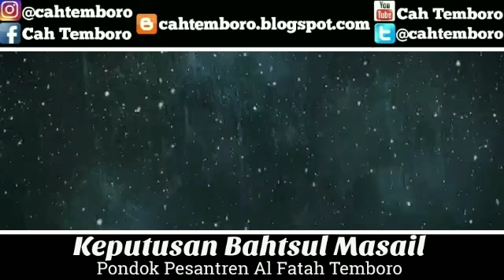Wirid "Allohumma Antas Salam" Setiap Selesai Sholat, adakah Dalilnya?